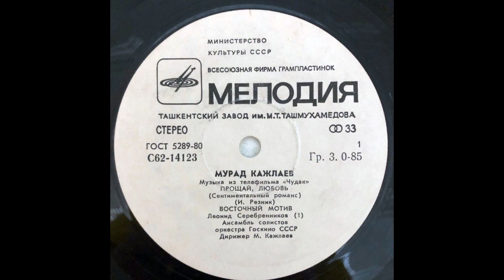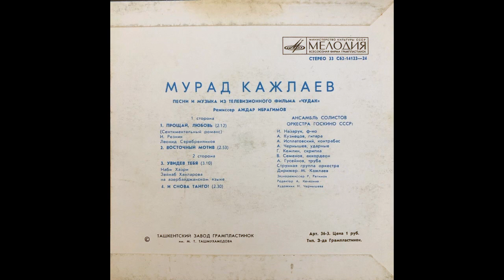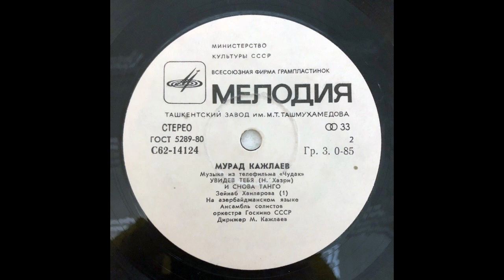Murad Kazhlaev OST "Chudak" EP, Melodiya, C62-14123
Please, write to me if you want to buy something, contact in catalog "Info"